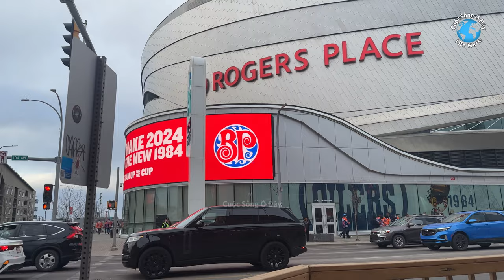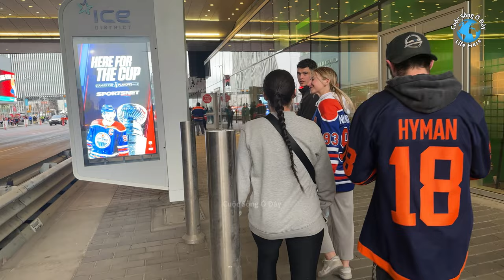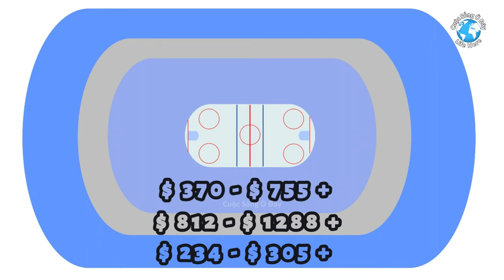Kings 🇺🇸 vs Oilers 🇨🇦 Watch Party, Xem Hockey Ngoài Trời, cuoc song edmonton canada, let’s go oilers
Xem Hockey Ngoài Trời
Trận thứ 2 giữa hai đội Los Angeles Kings (Mỹ) vs Edmonton Oilers (Canada) đánh hockey
ở TP Edmonton, Alberta, Canada
Đây là vòng 1 của 4 vòng chung kết lấy cup

Los Angeles Kings vs Edmonton Oilers Game 2 watch party outside Rogers Place
in Edmonton, Alberta, Canada
This is 1st round of the 2024 hockey playoffs